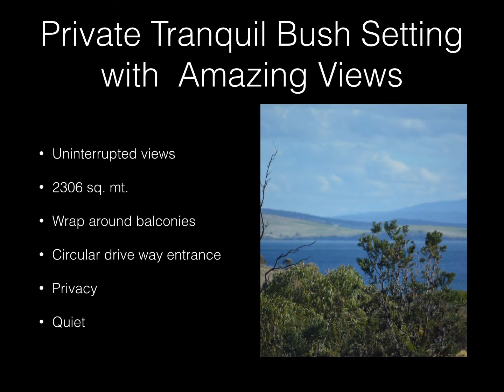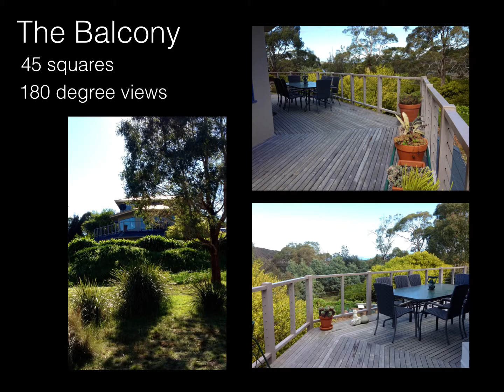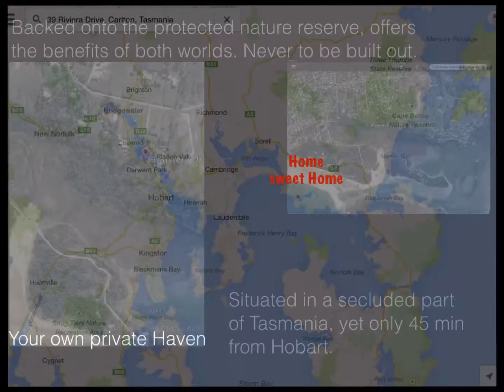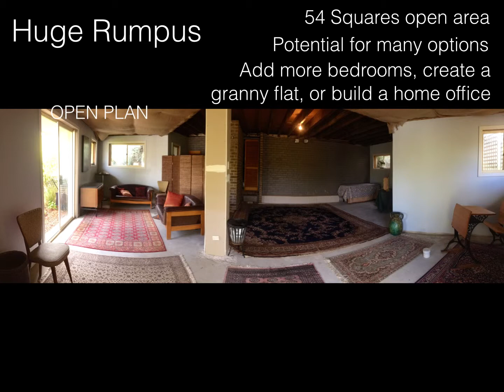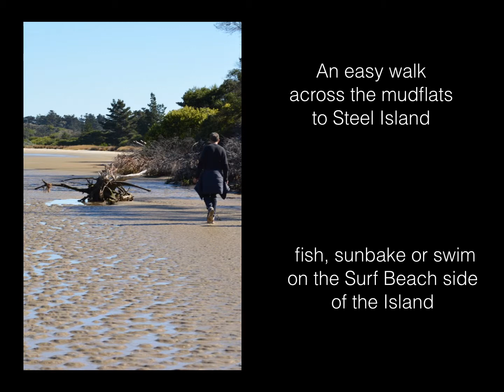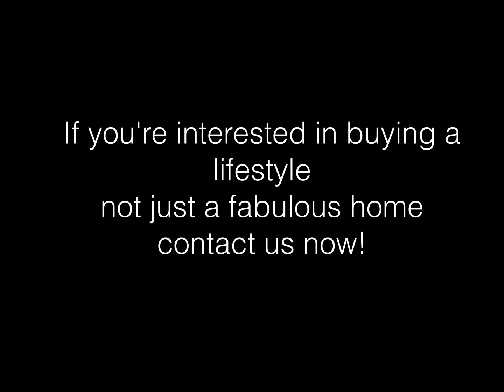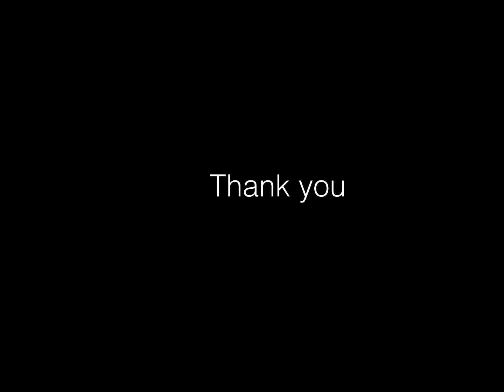Annick's house 39 Riviera St Carlton, TAS